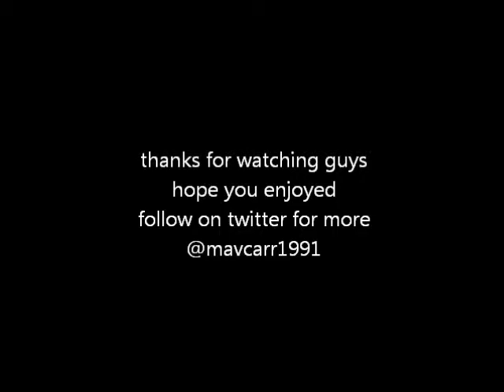Omen Crossfaith Guitar Cover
hey guys this is my cover of Omen by crossfaith originally by the prodigy.